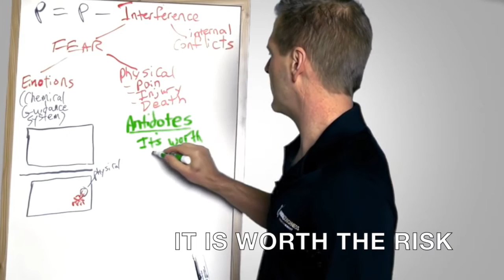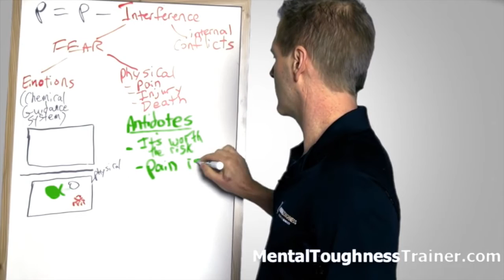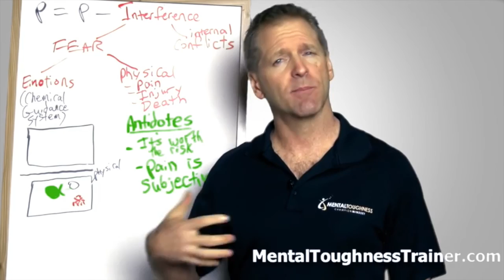Guaranteed Antidotes For Fear In Sports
Fear is like a disease. It needs some kind of antidote to overcome it. The good thing about this kind of antidote is that it doesn't have any chemical in it. It just takes the right mentality and attitude! Watch this video to learn more about this effective antidote for fear in sports!